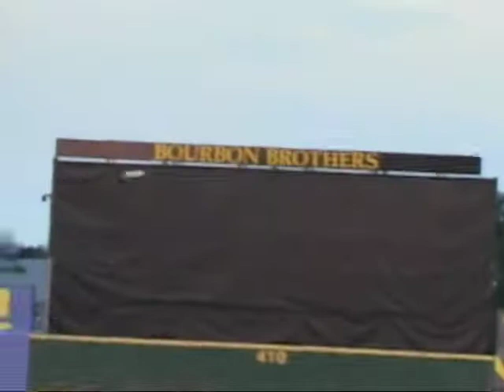2014 Sky Sox Free LASIK Giveaway with Dr. Pham, Dr. Chang and Dr. Burden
2014 Sky Sox Free LASIK Giveaway with Dr. Pham, Dr. Chang and Dr. Burden - Buckley Chang Eye Institute, the official eye doctor of SkySox baseball

About Buckley Chang Eye Institute:

Buckley Chang Eye Institute is considered to be Colorado Springs' premier eye care facility, with tens of thousands of success stories from people of all ages who had such vision deficiencies as myopia, hyperopia, astigmatism and presbyopia. We offer the most advanced LASIK eye surgery procedures such as LASIK and PRK utilizing progressive laser technology including the VISX Wavefront diagnostic and laser procedures.

2014 Sky Sox Free LASIK Giveaway with Dr. Pham, Dr. Chang and Dr. Burden - Buckley Chang Eye Institute